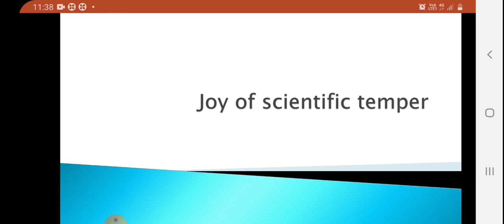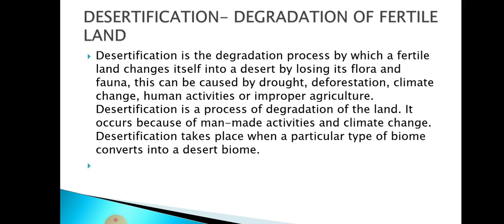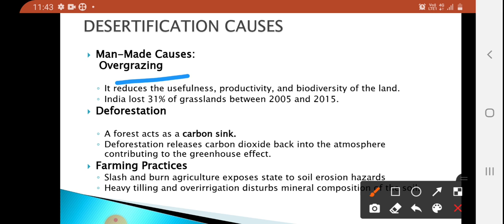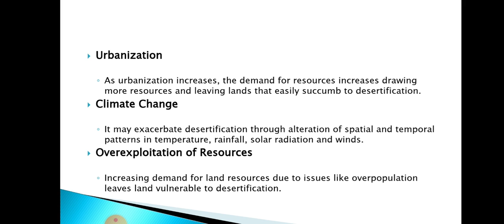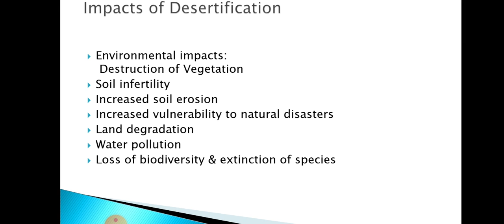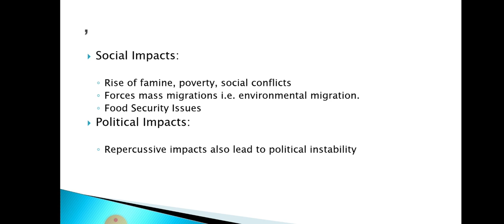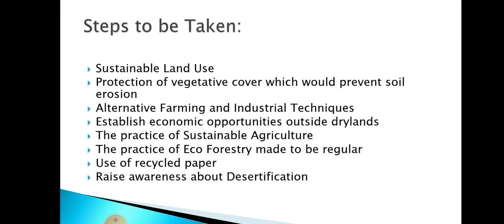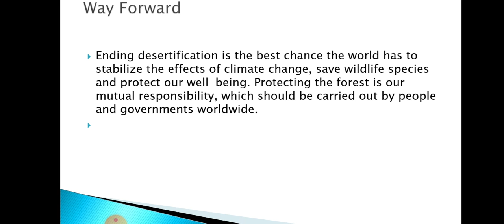what is Desertification? in telugu upsc|Appsc|Tspsc .